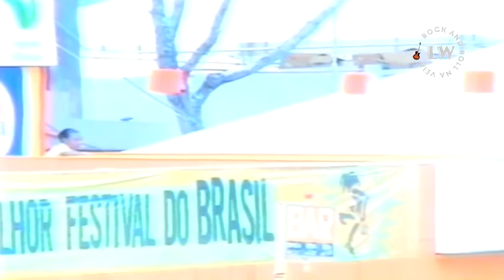Camisa de Vênus - [2004] Passagem de Som - Festival de Verão de Salvador (31/01/2004)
Músicas: 01. Passatempo / 02. Hoje / 03. O Ponteiro Tá Subindo

Créditos: Wilson Caramello